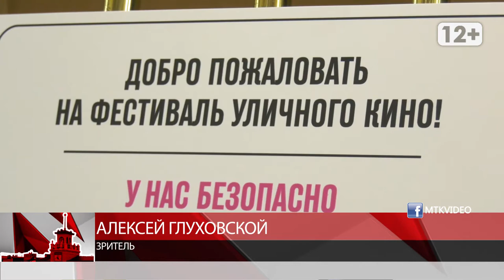Фестиваль кино в Магадане